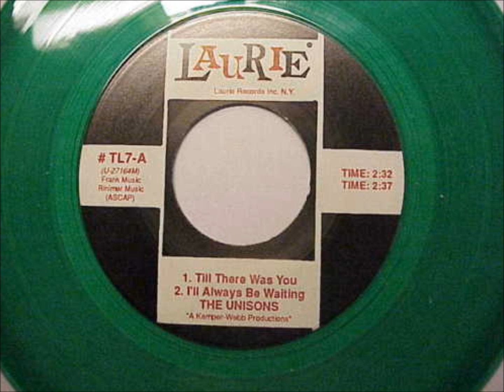The Unisons - Till There Was You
Nice uptempo version of the standard from this overlooked group